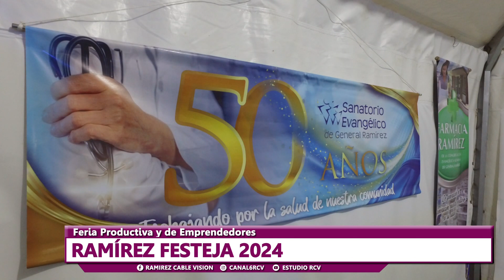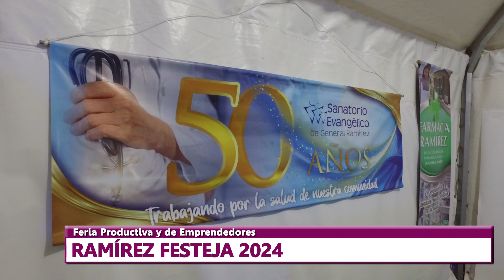Fundación Sanatorio Evangélico - Feria Productiva y de Emprendedores en Ramírez Festeja 2024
En la octava edición de Ramírez Festeja tuvo lugar nuevamente una feria de productiva, de emprendedores y artesanos de la ciudad y la región.